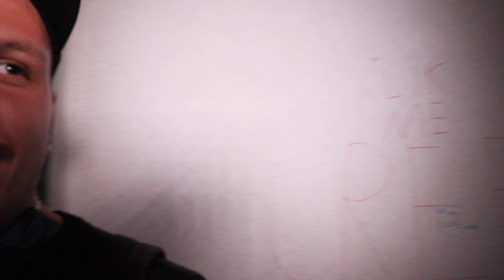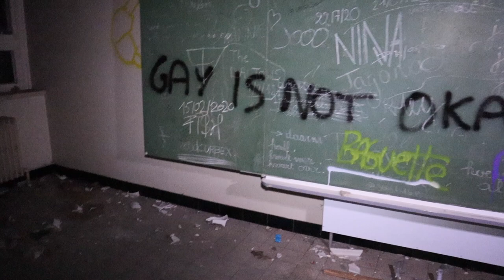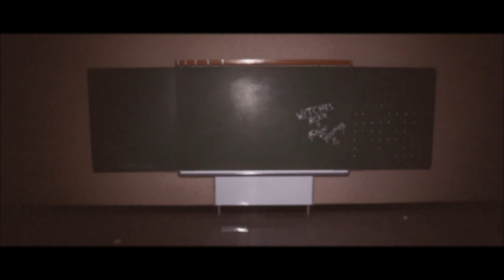(PART 1) Extremely Creepy Abandoned School at 12 AM - Someone followed us!!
In this week's episode, we arrived at this huge abandoned school. The complex was built by the non-profit organization Kindervreugd, an association set up by the Antwerp municipal education system. The building was inaugurated in 1962 and children stayed here for the first time. The home was used to organize sea classes and later children also went on holiday during the school holidays. Over the years, thousands of Antwerp children have been here.

I've been exploring Abandoned Places for the past few years just as a hobby and it was time to share all of these beautiful and unique abandoned places with the world. Since they demolish or vandalize a lot of these beautiful history full buildings it is my goal to explore as many as possible of these abandoned sites around the globe before another beautiful building full of history is gone forever.